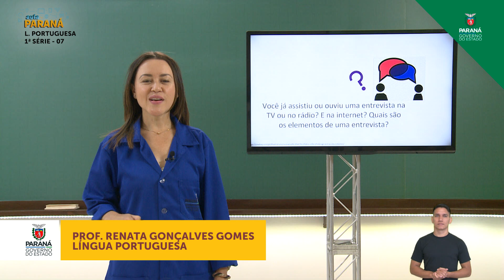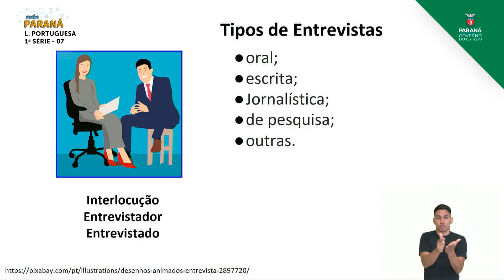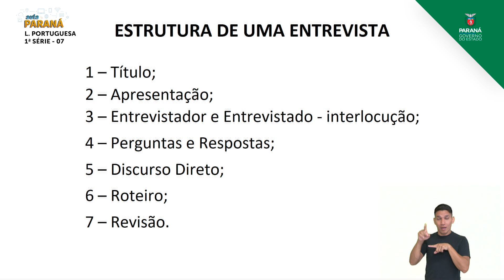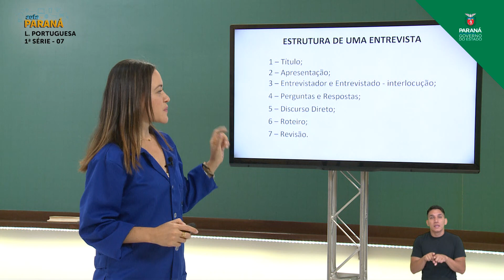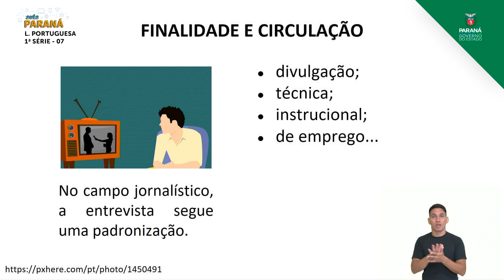2021 | Resumo da Aula | 1ª Série | Língua Portuguesa | Aula 07 - Entrevista - Parte 2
Professora Renata Gonçalves Gomes